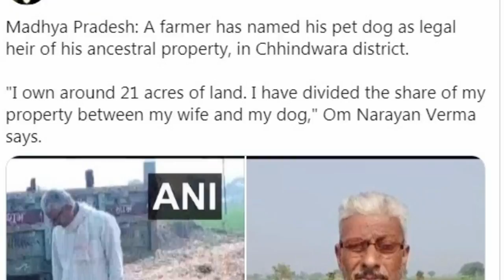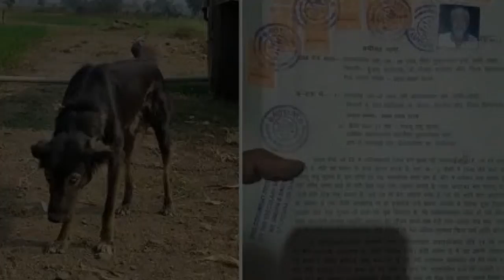MP: Farmer named his pet dog as legal heir, MP के किसान ने कुत्ते को बनाया 9 एकड़ जमीन का मालिक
मध्य प्रदेश के छिंदवाड़ा जिले की चांद तहसील के बड़ीबाड़ी के रहने वाले 50 वर्षीय किसान ओम नारायण वर्मा ने घर की कलह से तंग आकर अपनी आधी प्रापर्टी अपने कुत्ते जैकी के नाम कर दी है.आधी संपत्ति का उत्तराधिकारी दूसरी पत्नी को बनाया है. उन्होंने ऐसा क्यों किया जानिए पूरी कहानी.